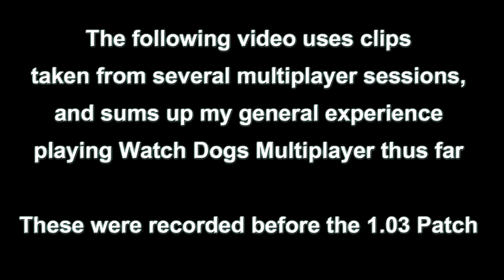Watch Dogs Multiplayer Lag Montage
These are just a few clips plucked from several online sessions highlighting the horrid lag my friends and I have been experiencing while playing Watch Dogs multiplayer

After a few games, I simply gave up trying to record decent multiplayer gameplay as the lag just got worse and worse

With the recent 1.03 Patch however, things seem to have slightly improved and I hope to finally record more multiplayer soon. If it doesn't improve, I suppose I'll just have to record it anyway to make a better montage :D